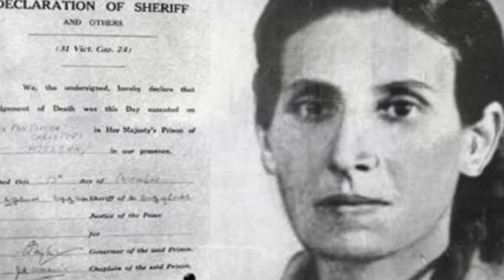Μια αλλόκοτη ιστορία - Η φόνισσα που σκότωσε ως νύφη την πεθερά της και ως πεθερά την νύφη της!!